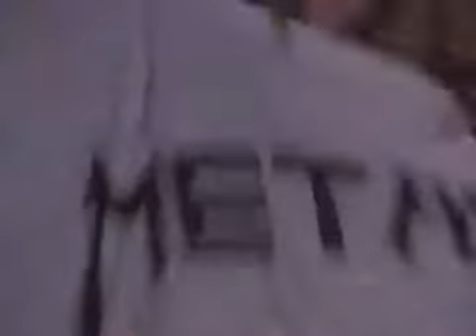Metallica Whiplash Live San Diego '92 Live Shit Binge Purge